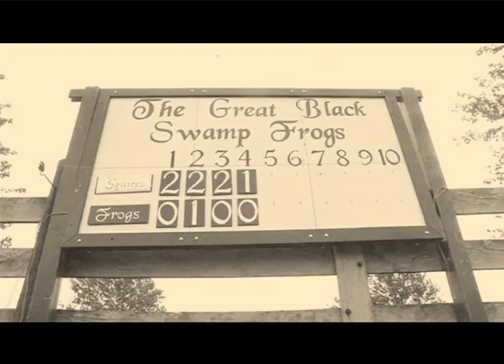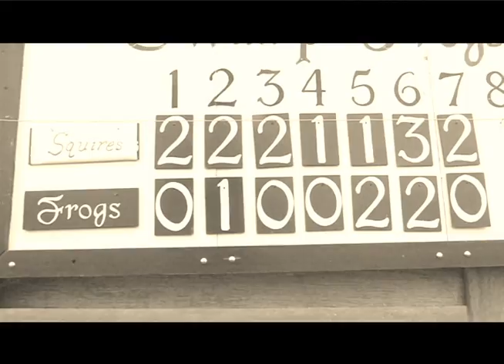Base Ball full effects final